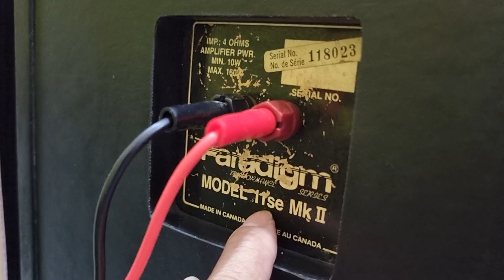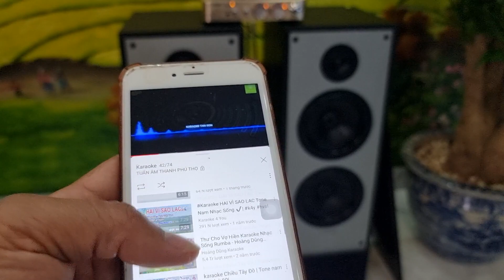TES CHO CÁC BÁC PARADIGM 11SE Mk II GIÁ 11.800 LH 0822281999-0911169961